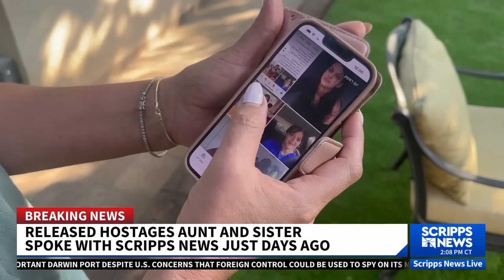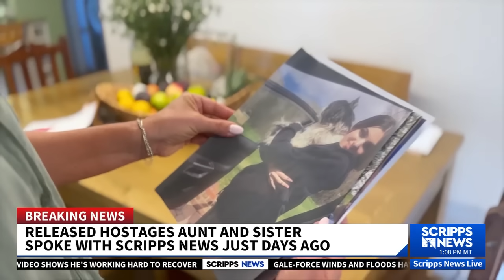Two Americans held hostage by Hamas have been released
BREAKING: The Israeli government confirms Hamas has released two American hostages, a mother and daughter, held since the start of the conflict.

An Israeli official said Judith Raanan and her teenage daughter Natalie Raanan were received by security forces at the border of the Gaza Strip. Prior to Israel's statement, Hamas said it had released two American hostages, a mother and daughter, for humanitarian reasons. The terrorist organization made the claim on its Telegram channel.

About 200 people were taken hostage when Hamas launched a surprise attack on Israel on Oct. 7. During that attack, more than 1,000 people were killed.

Scripps News is your source for news and analysis covering the top stories from around the world. With persistent curiosity and no agenda, we strive to fuel meaningful conversations by highlighting multiple sides of every story.